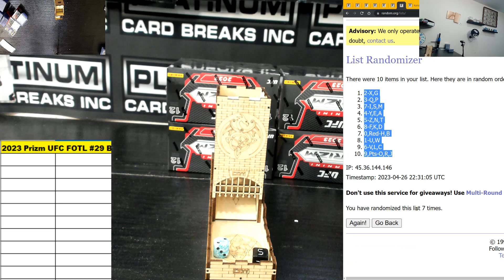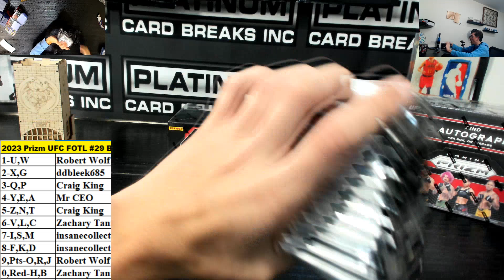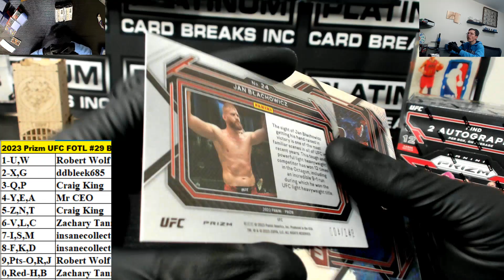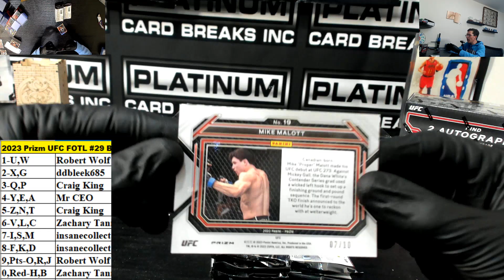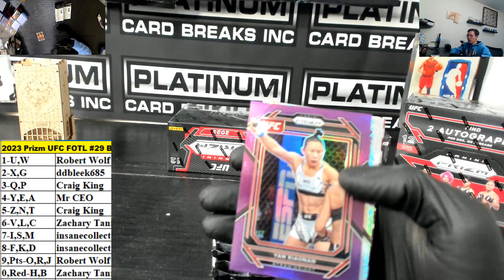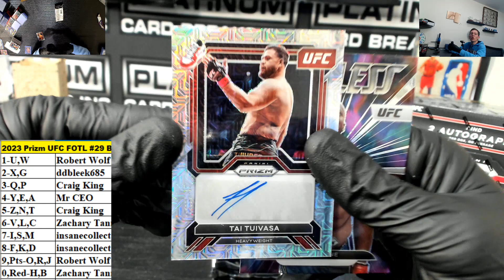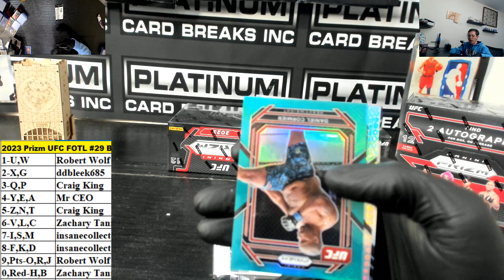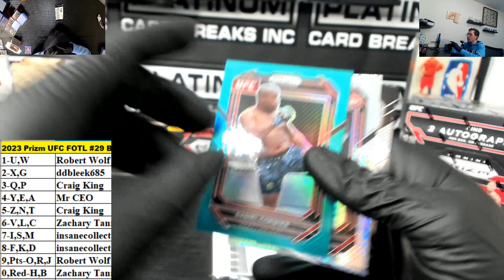2023 Panini Prizm UFC FOTL 1 Box Block Number Break #29